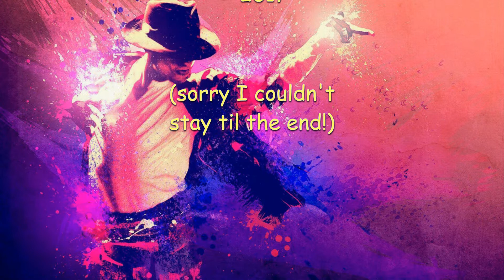"The Evolution of Dance" Illawarra Primary School Assembly 2017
Illawarra Primary School, Western Australia, year 3 rooms 6 & 7, September 8th 2017